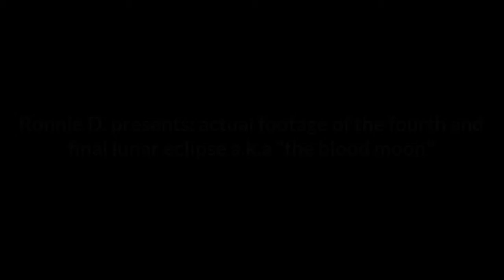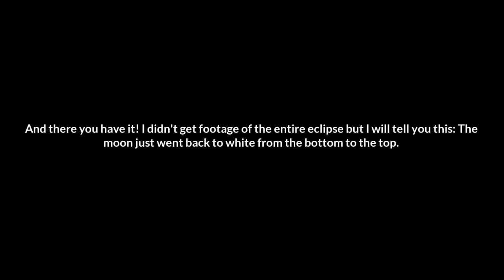Lunar eclipse (2015) actual footage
Hello guys, in this video I have actual footage of the lunar eclipse a.k.a "the blood moon" and "the super moon". This event is the last of the four lunar eclipses that occurred in a row. )Sorry I was late uploading this.